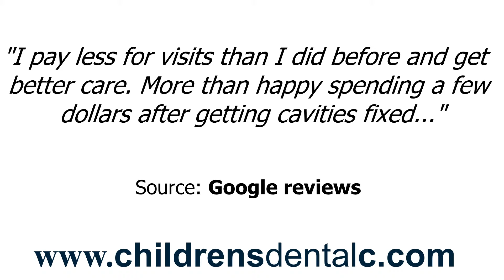Children's Dental Care - REVIEWS - Savage, MN Dentists Reviews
Reviewed: ★★★★★ Children's Dental Care is a top reviewed Dentists in Savage, MN. This video shows some of the excellent reviews and testimonials that have been offered by their happy clients. (Real reviews by real customers)

For more information you can visit them at:
Children's Dental Care
7629 Egan Dr
Savage, MN